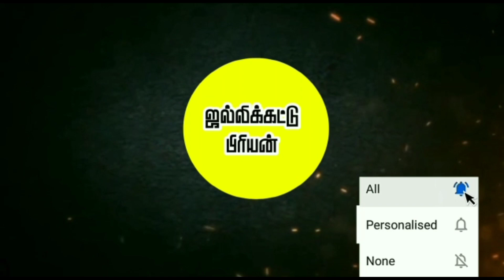400000 ம் மதிப்புள்ள பரிசுகளை பெற்ற காளையின் வரலாறு 🔥🔥||குளத்தூர் மறை🔥||jallikattu||jallikattu video